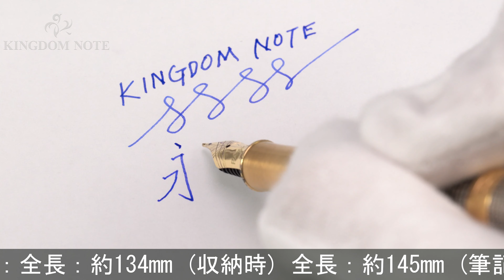PARKER パーカー 万年筆 ソネット プレミアム シズレGT F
ペンポイント多少研磨、首軸リングメッキ剥離、キャップ内部に多少の変質等使用感見られますが、通常の筆記使用に問題のない実用コンディションです。上品な印象を与えるシルバー軸です。

本体材質：スターリングシルバー
ペン先材質：18金
字幅：F(細字)
機構：カートリッジ、コンバーター両用式
全長：約145mm (筆記時)
胴軸径：約11mm
キャップ径：約13mm (クリップ除く)
最大径：約16mm (クリップ含む)
重さ：約32g
付属品：コンバーター